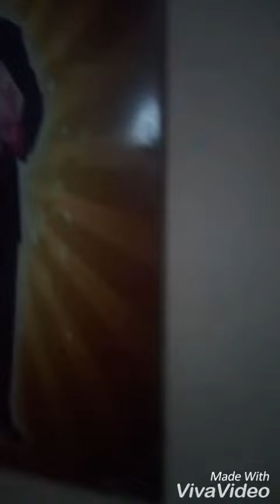Guru ravidas ji maharaj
Gurdwara chak sadhu